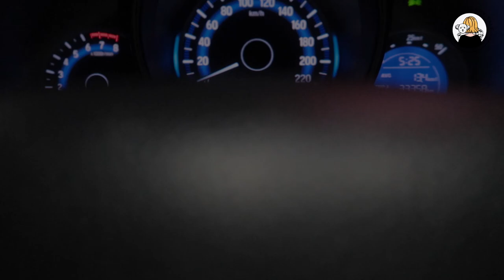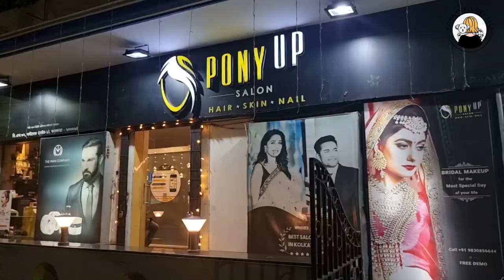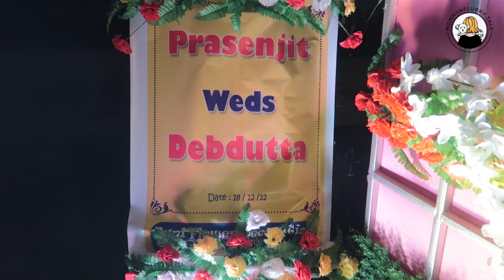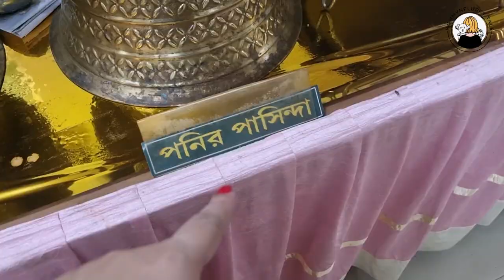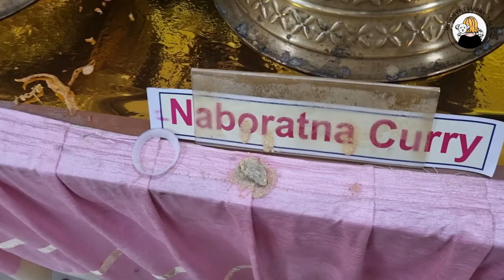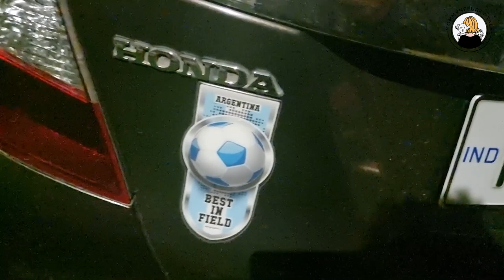Wedding Reception event | Decked up for the reception evening | Wedding vlog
Wags & Hugs
MommyNFlurry